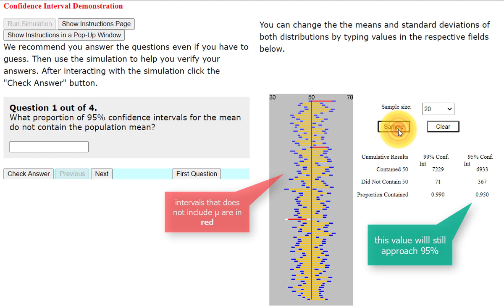Demo for Confidence Interval